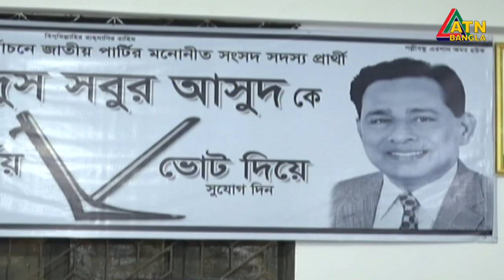ঢাকা ৫ আসনের উপনির্বাচনে জয়ের ব্যাপারে আশাবাদি আওয়ামী লীগ, বিএনপি ও জাতীয় পার্টির প্রার্থীরা।